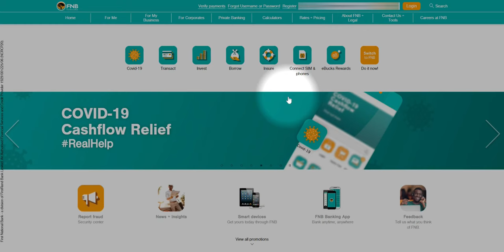How To Get Proof Of Payment From FNB Online Banking (First National Bank)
The video tutorial shows how you can quickly download your proof of payment from the First National Bank online platform.

Want to learn how to make money online in South Africa as a beginner? Here are 14 ways...